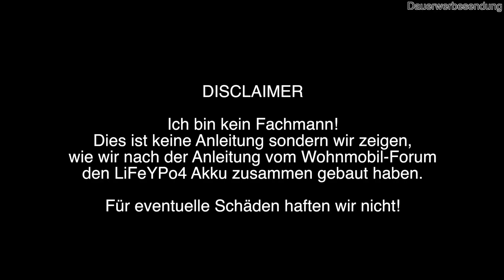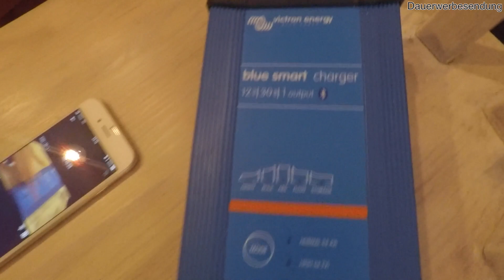Winston LiFeYPo4 300Ah Akku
Zusammenbau Winston WB-LYP300AHA LiFeYPo4 Lithium Akku mit Balancer und Über- und Unterspannungsschutz.
Nach der Anleitung vom Wohnmobil-Forum.de
Wir leben in unserem Concorde 620XT Wohnmobil und reisen durch Europa. Neben Technik steht auch Reisen auf dem Programm; von den Kanarischen Inseln im Winter bis Skandinavien im Sommer.

Dies ist keine Anleitung sondern die Dokumentation von unserem Zusammenbau. Wir haften für keine Schäden!